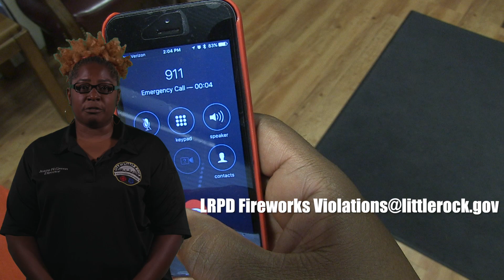Celebrate Safely: No Fireworks in the City of Little Rock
The 4th of July is a festive time often celebrated with fireworks, but we are here to remind you that fireworks are not allowed in city limits. If you hear fireworks during the 4th of July holiday, you do not need to call 911, you should report fireworks activity by emailing L R P D Fireworks .

Have a safe holiday.